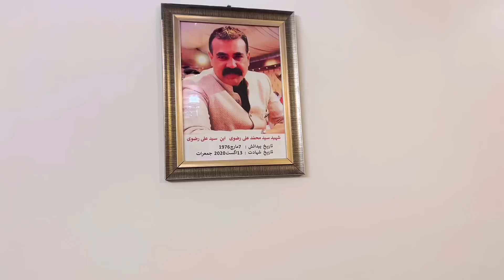Naye Ghar Ki Dawat | Family Dinner | Congratulations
Chilli Milli is presenting another vlog for all of you in which chilli milli shares some happy moments at Phuppi jan's home.
Phuppi jan invited all of us on dinner because she buy a new house which is so good Masha Allah.
Many congratulations to all of them...
Allah Pak bohat mubarak karay unhain yeh ghar...
Hope you all will like this video.